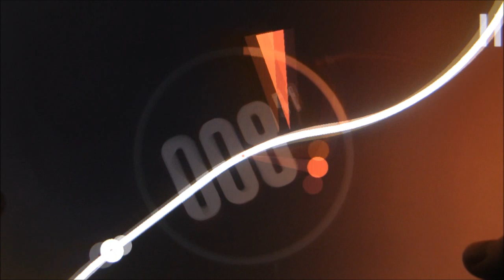Pivvot Android App Review - AndroidApps.com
Today: A super cool challenging game in the vein of Super Hexagon.

App: Pivvot
Price: $2.99
The price depicted is at the time of this review, and could easily be changed.